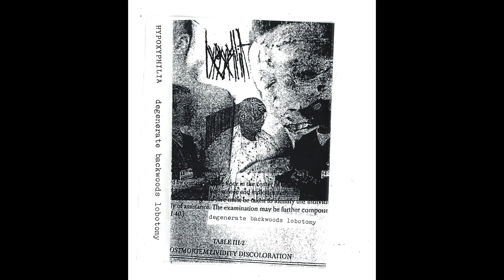Hypoxyphilia - "Degenerate Backwoods Lobotomy" [Full Album]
Tracklist-
1. Instant Death To Humanity
2. Arsenic
3. Desperate
4. Snapping Jawbone
5. Taste Of Blood
6. Herpes Bubble
7. Mouse Eating Its Own Offspring
8. Stalk
9. Outro